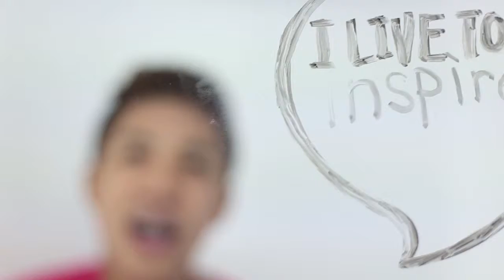Arnold's Live To Feel Story